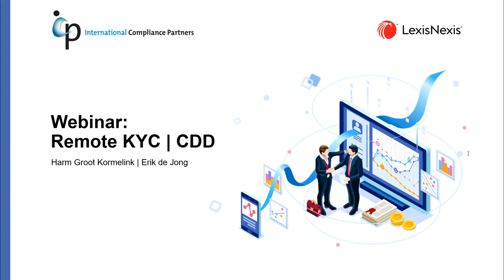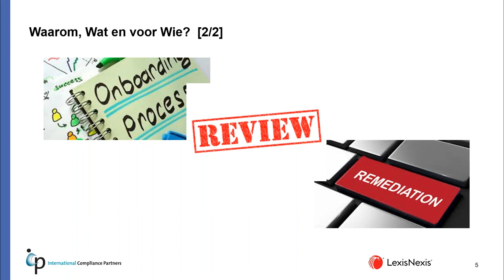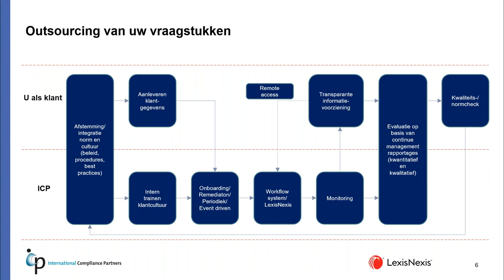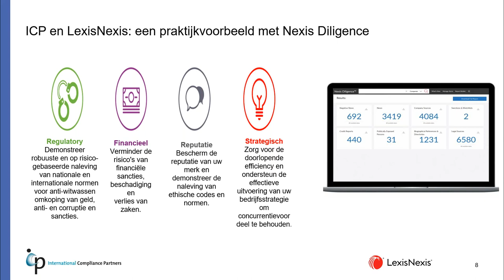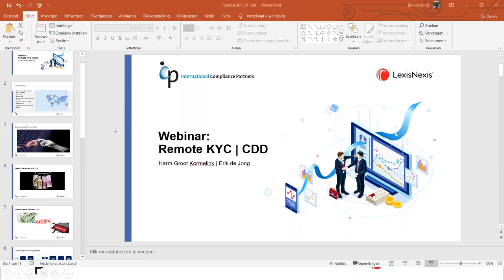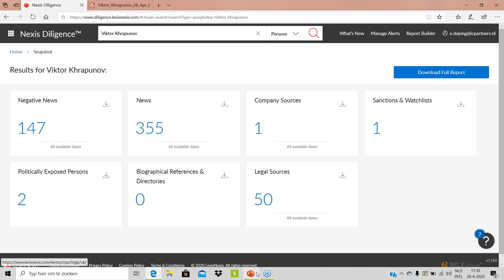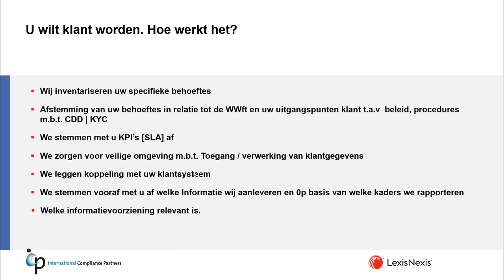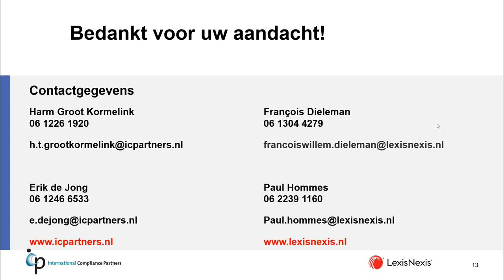Webinar Optimaliseer uw KYC CDD met LexisNexis en ICP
LexisNexis is een internationale wereldspeler met een unieke database aan mediabronnen en biedt oplossingen op het gebied van data en compliance. International Compliance Partners (ICP) levert specialistische kennis, kunde en capaciteit binnen het KYC domein via o.a. detachering, consultancy, projectmanagement, coaching en training.

Door de tooling van LexisNexis en de diensten van ICP gecombineerd in te zetten, bespaart u veel tijd en krijgt u de garantie van continuïteit in deze hectische periode. Dat betekent dat u uw tijd en focus volledig kunt richten op de belangrijkste prioriteiten binnen uw bedrijf.

Tijdens dit webinar zullen wij ingaan op de volgende vraagstukken:

• Hoe werkt outsourcing van uw vraagstukken?
• Uitleg proces?
• Klant meldt zich, wat levert de klant aan ons aan?
• Wat doen wij dan en hoe nemen wij de klant mee in het proces
• Welke informatievoorziening bieden wij dan
• Wat ontvangt de klant dan?